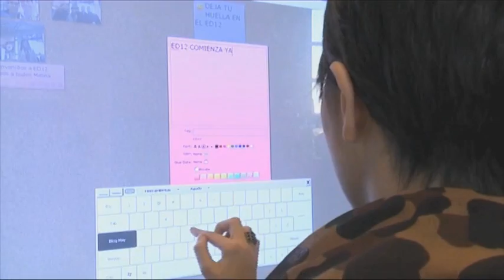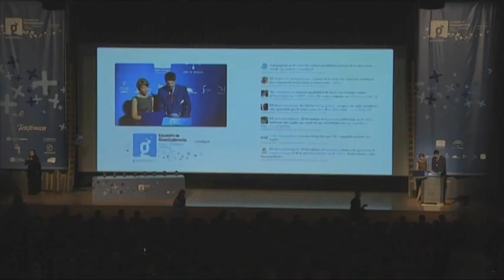Nicholas Negroponte y José Antonio Griñán ponen el broche de oro al evento "Más Digital"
La celebración de Más Digital ha logrado que Granada se convierta en el centro de atención del software libre y las nuevas tecnologías.
Dos días, 12 y 13 de enero, en los que más de dos mil personas se han dado cita para debatir presente y futuro del sector.
Entre los invitados de la última jornada, Nicholas Negroponte, uno de los 'padres' de la tecnología digital y José Antonio Griñán, presidente de la Junta de Andalucía. Junto a ellos decenas de ponentes, empresas y profesionales, dinamizadores y responsables públicos, hasta más de 2.000, que comparten espacios y contenidos.
La Conferencia Internacional de Software Libre se ha convertido en cita ineludible que evidencia el potencial tecnológico en tiempos de crisis y demuestra que el software libre atraviesa uno de sus mejores momentos en España.